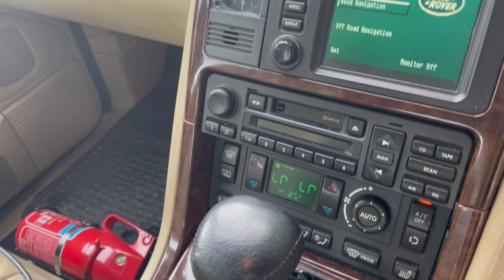Land Rover Range Rover 4.6 V8 Vogue 5dr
Welcome to Parkside Motor Store.

We now offer competitive and tailored finance packages. and fill in finance application. Reserve and finance £99.

We are proud to offer this exceptional vehicle for sale, All of our vehicles are prepared to a rigorous standard and have all undergone and passed a full 90 point inspection which is carried out by our own onsite highly trained and time served technicians.

We at Parkside Motor Store take pride in our vehicles and aim to deliver nothing but absolute satisfaction to all of our customers .

For our eBay customers to view more pictures please visit our
You can now leave a deposit on our website or you can make payment on here please follow the

A comprehensive warranty will be supplied on completion of sale with a reputable and national dealer for your peace of mind.
Extended warranties are also available, so please do enquire. This vehicle has had 4 owners.

Service was carried out at: 11k, 25k, 45k, 55k, 69k, 83k, 91k, 98k,105k, 101k, 109k, 112k, 118k, 122k, 134k,
will carry out oil service at the point of sale.

Timing belt kit can be supplied at customer request. Additional cost may apply so please do ask.

This vehicle has been well maintained. All tyres are in good and safe condition.
Paint work in excellent condition and so is the interior trim. Please note, we are a independent used car dealer, so sometimes do expect to see some age related marks and possible wear and tear. Nationwide delivery service available, please ask for more details.

All of our vehicles are HPI clear and VOSA mileage checked. We now offer competitive and tailored  finance packages.
Please do ask or why not visit our and fill in finance application .Welcome to Parkside Motor Store.